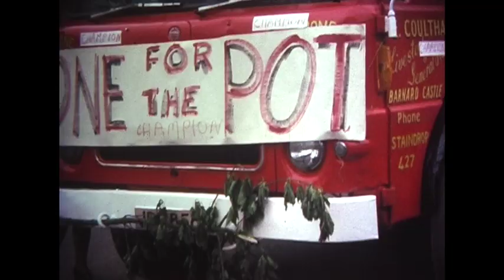Barnard Castle Meet Parade - 1976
Barnard Castle Meet Parade, Monday 31 May 1976. Filmed on Super 8 cine film.